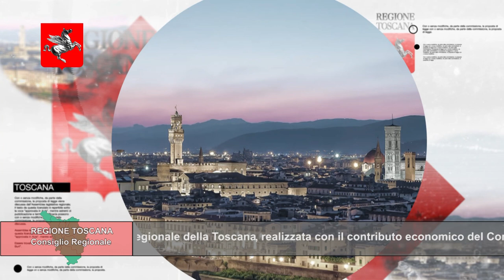TELETRURIA Cronache&Commenti Puntata 9 del 2-3-2024